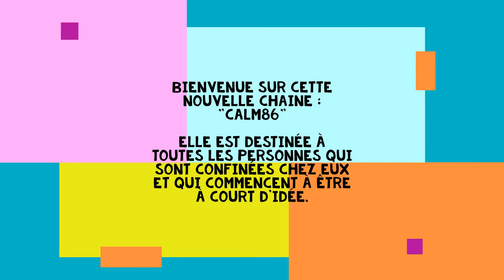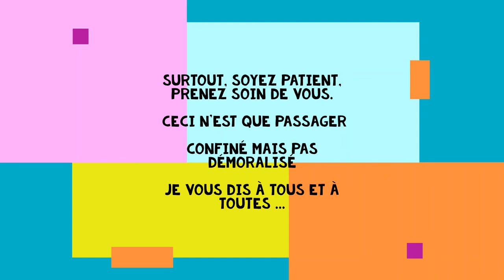comment dessiner un lapin en chocolat de pâques facilement : tuto français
faire un dessin de lapin en chocolat  de pâques "lindt" à partir d'un modèle existant.
tuto diy "easter bunny"